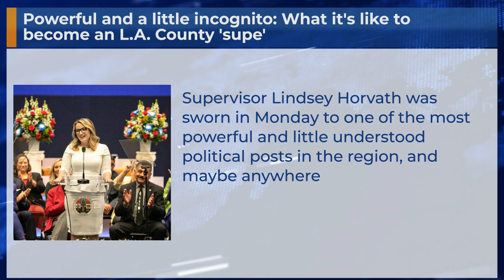Powerful and a little incognito: What it's like to become an L.A. County 'supe'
Supervisor Lindsey Horvath was sworn in Monday to one of the most powerful and little understood political posts in the region, and maybe anywhere